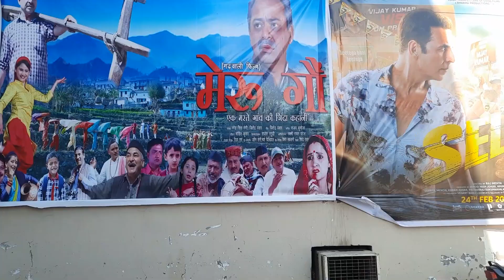Experience the Magic of Garhwali Culture with Meru Gaun Movie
If you're a fan of regional cinema and looking for a movie that captures the essence of Garhwali culture, Meru Gaun is a must-watch. This movie takes you on a journey through the beautiful hilly regions of Uttarakhand and showcases the rich cultural heritage of Garhwal. The movie is a perfect blend of drama, emotions, and traditional music, with Garhwali songs adding to the charm. In this video, we share our review of Meru Gaun and highlight the key aspects of the movie. We also discuss the cultural significance of Garhwali cinema and how it helps preserve the unique identity of the region. So, sit back, relax, and join us on this cultural journey with Meru Gaun movie.

// about me
I Make Video and Games

// mission
its stupid but i am Trying to become best game developer in the world and beat  @Dani